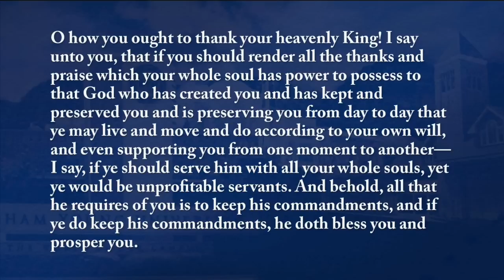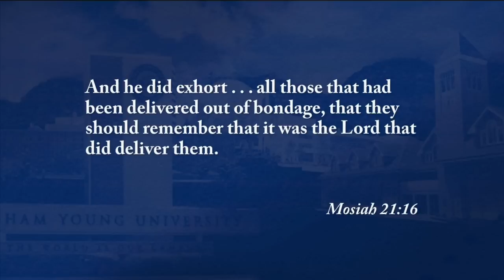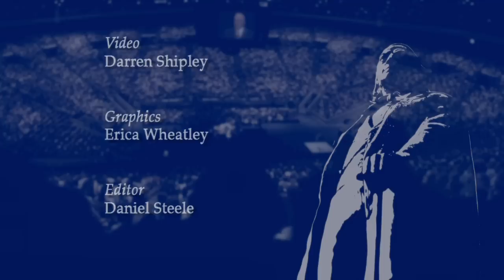Receiving | Kent Jackson | 2011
Kent P. Jackson was a BYU professor of ancient scripture when this devotional address was given on 28 June 2011.